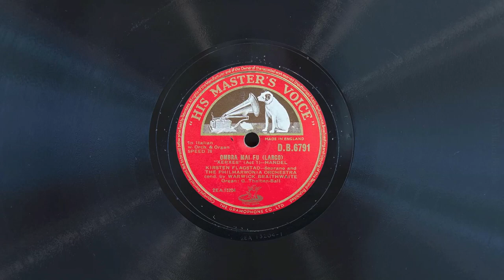Ombra mai fù • Kirsten Flagstad (EMG Mark Xb Oversize Gramophone)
Soprano Kirsten Flagstad (with the Philharmonia Orchestra conducted by Warwick Braithwaite) sings "Ombra mai fù" (from act I of Serse by Georg Friedrich Händel) on His Master's Voice record DB 6791, played on an EMG Mark Xb Oversize gramophone with a Meltrope III soundbox and a Burmese Colour Needle. Recorded July 3, 1948, EMI Studio No. 1, Abby Road, London.